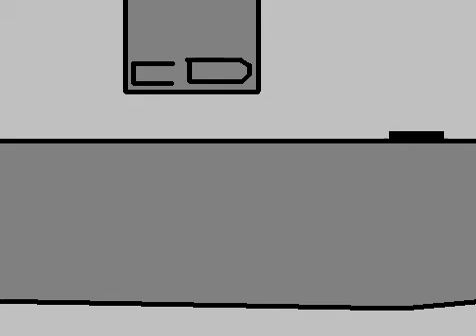How to make a good video game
Watch the video !!!
This is my second animation vid.
It not really show how to make a
good  video  game,  i  just  was
boring, so i made this vid.Enjoy!
Rate and comment plz.